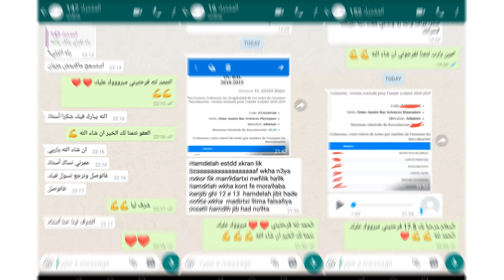هام لتلاميذ بكالوريا 2020 طريقة التسجيل في عرض مول الفلسفة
هام لتلاميذ بكالوريا 2020   طريقة التسجيل في عرض مول الفلسفةللتسجيل في دروس مول الفلسفة ارسل كلمة عرض للرقم 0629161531 عبر الواتساب

المشرفون :
اسم الاغنية : احلام
اسم المغنية : ايمي هيتاري
اسم الملحن : عزالدين شويخ
اعداد وتقديم : ياسين زكراني
تصوير : احمد بوبكر
بمشاركة قناة افلام قصيرة تنالت

طريقة التسجيل و الترشح بكالوريا أحرار باك حر 2017 Bac Libre

التسجيل في بكالوريا احرار 2018 الشروط والوثائق اللازمة وطريقة القبول